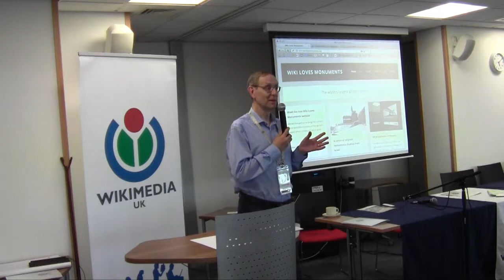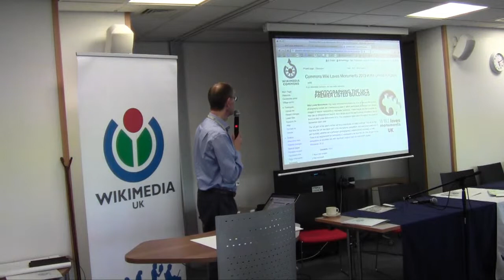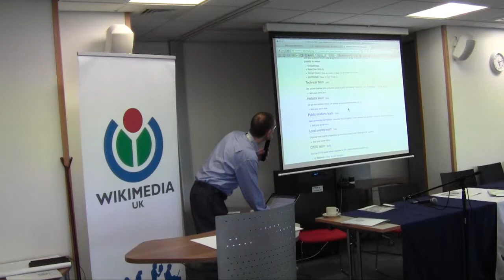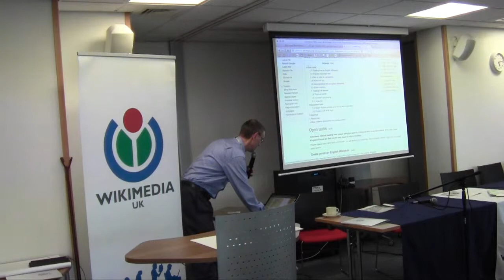WikiConference UK 2013 - Michael Maggs, Wiki Loves Monuments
Newly elected Wikimedia UK Trustee, Michael Maggs, gave this presentation about Wiki Loves Monuments at Wikimedia UK's WikiConference UK 2013. The event took place in Lincoln in June 2013.